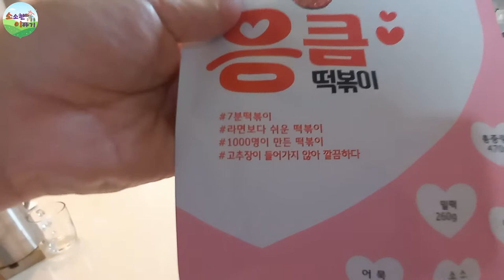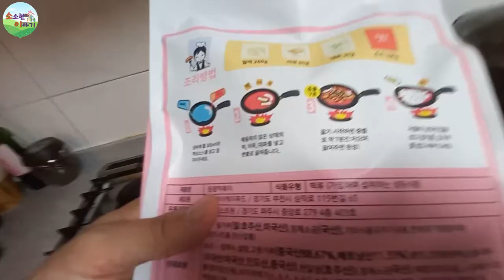알까기후간식 / 응큼 떡볶이 / 국민간식[소이]